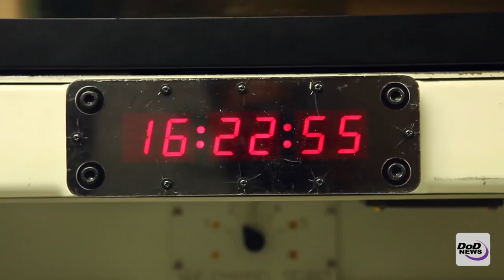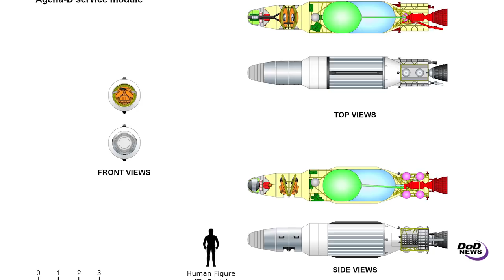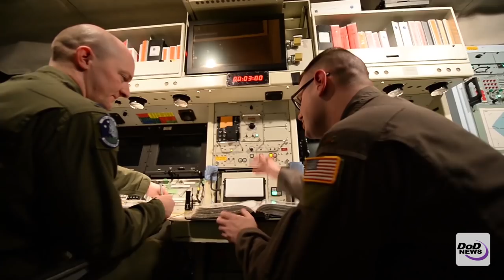STRATCOM Commander Outlines Strategic Deterrence in 21st Century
Offutt Air Force Base, Neb.  Air Force Gen. John E. Hyten, commander of U.S. Strategic Command, says his command must focus on many domains, including space and cyber, to deter America’s adversaries.